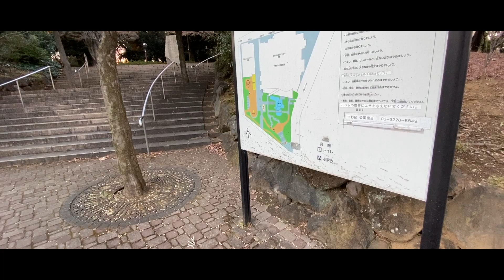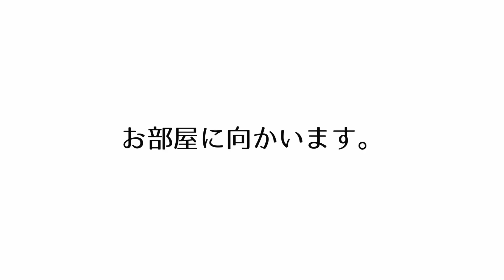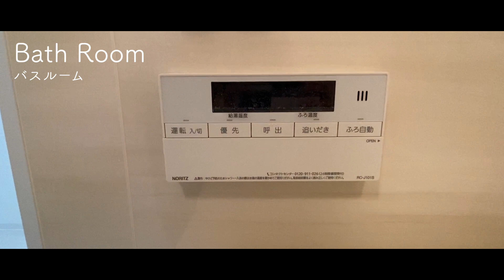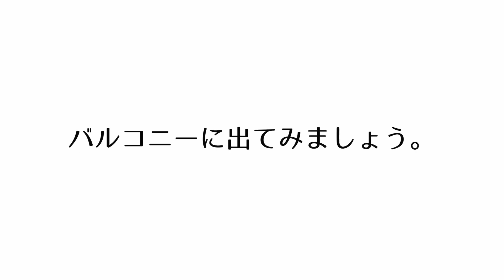【中野エリアの閑静な住宅街に誕生】スタイリッシュなデザインの高級新築マンション「プレミアムキューブ中野 」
≪物件概要≫
建物名　プレミアムキューブ中野
住所　東京都中野区中野2-16-4

≪募集条件≫
1K(25.50㎡)